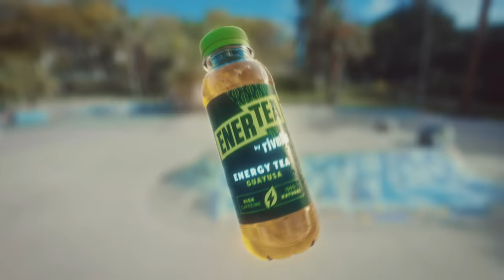ENERTEA by Rivella – Energy Tea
Power gibt’s jetzt auch in Form von koffeinhaltigem Tee – Energy Tea. So pur wie dein Verlangen nach einem Energie Boost, so pur ist dein ENERTEA. Genau, was du heute von deinem Getränk erwartest. Alles echt, alles pur: hohes, pflanzliches Koffein, 100% natürlich, bio, vegan, in der Schweiz produziert, kaum Kalorien. Keine unnötigen Zusätze, fresh und natürlich mit viel Koffein.